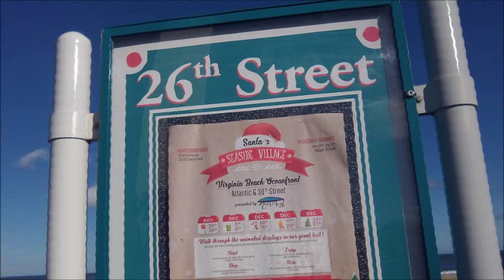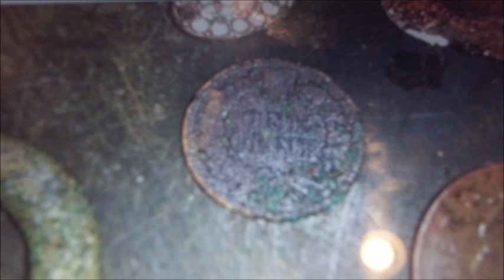DEC 27TH NADA - No Rings in Our Scoops - land of nada surfchurch sunday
there was some nice gold found today - ring and fat chain, but none of our guys was over the yellow today - i was over nothing cap and qtr. weather permitting i will see you monday.

5 minute upload

Camera and such:
KNIFE STUFF
3M Trizact belts from 100 grit to 4,000